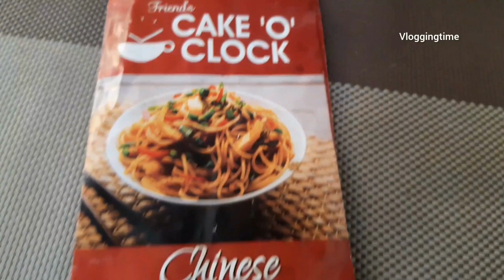Let's check out CAKE'O'CLOCK | Kotagiri | Review video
hi guys ,welcome to vloggingtime in this channel im going to upload video of some place with details and some usefull contents

- mettupalayam to kotagiri road view with details

jackanari uri habba 2022 dance video

indian bison(gaur) in nilgiris at aravenu

- latin music night at al-mouj muscat

muscat night road drive view part -2

muscat road drive video part -1

short video od shatti al qurum beach ,muscat

- independence day celebration at muscat ,oman.